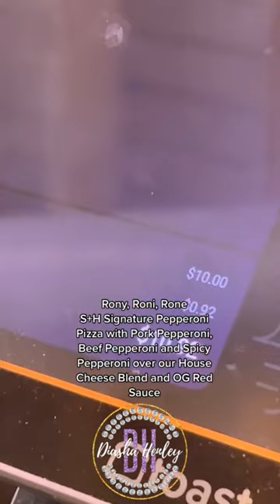Hidden Gem in Nashville: Slim +Husky's Pizza.